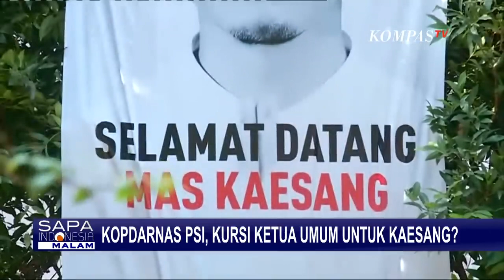Usulan Kaesang Pangarep Jadi Ketum PSI Muncul dari Giring Ganesha!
JAKARTA, KOMPAS.TV - Usai bergabung dengan PSI, putra bungsu Presiden Joko Widodo, Kaesang Pangarep diusulkan jadi Ketua Umum.

Usulan tersebut malam ini dibahas PSI dalam Kopi Darat Nasional atau Kopdarnas.

PLT Sekjen PSI, Isyana Bagoes Oka menyebut banyak kader yang ingin agar Kaesang Pangarep jadi Ketua Umum menggantikan Giring Ganesha.

Tak hanya itu, Isyana juga menyebut usulan agar Kaesang jadi Ketum PSI juga muncul dari Giring Ganesha.

Putra Bungsu Presiden Joko Widodo, Kaesang Pangarep menjawab isu bakal menggantikan Ketum PSI. Kaesang meminta didoakan yang terbaik.

Hal itu diungkapkan putra bungsu Presiden Joko Widodo, Kaesang Pangarep seusai menerima Kartu Tanda Anggota PSI.

Kaesang menyebut ia masih anggota dan baru saja resmi masuk PSI.

Pantau terus Channel Youtube Kompas TV Bangka dengan berita terkininya.